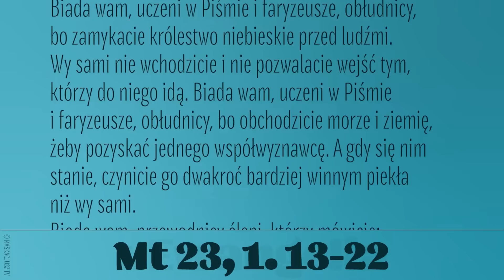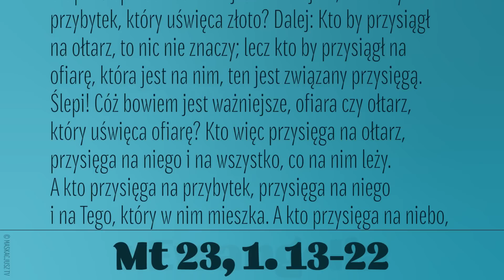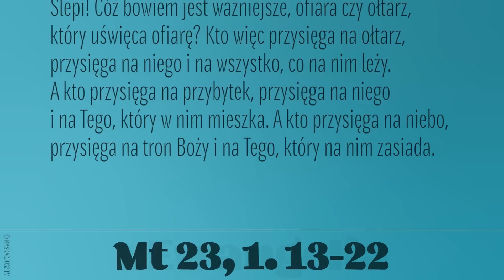Ewangelia | 28 sierpnia 2023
Jezus przemówił do tłumów i do swych uczniów tymi słowami:
Biada wam, uczeni w Piśmie i faryzeusze, obłudnicy, bo zamykacie królestwo niebieskie przed ludźmi. Wy sami nie wchodzicie i nie pozwalacie wejść tym, którzy do niego idą. Biada wam, uczeni w Piśmie i faryzeusze, obłudnicy, bo obchodzicie morze i ziemię, żeby pozyskać jednego współwyznawcę. A gdy się nim stanie, czynicie go dwakroć bardziej winnym piekła niż wy sami.
Biada wam, przewodnicy ślepi, którzy mówicie: Kto by przysiągł na przybytek, to nic nie znaczy; lecz kto by przysiągł na złoto przybytku, ten jest związany przysięgą.
Głupi i ślepi! Cóż bowiem jest ważniejsze, złoto czy przybytek, który uświęca złoto? Dalej: Kto by przysiągł na ołtarz, to nic nie znaczy; lecz kto by przysiągł na ofiarę, która jest na nim, ten jest związany przysięgą. Ślepi! Cóż bowiem jest ważniejsze, ofiara czy ołtarz, który uświęca ofiarę? Kto więc przysięga na ołtarz, przysięga na niego i na wszystko, co na nim leży. A kto przysięga na przybytek, przysięga na niego i na Tego, który w nim mieszka. A kto przysięga na niebo, przysięga na tron Boży i na Tego, który na nim zasiada.